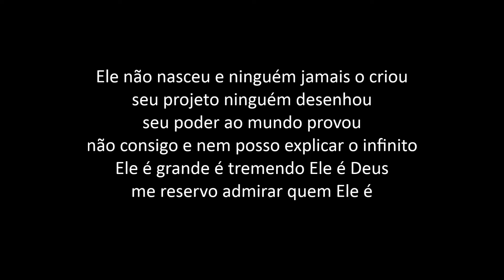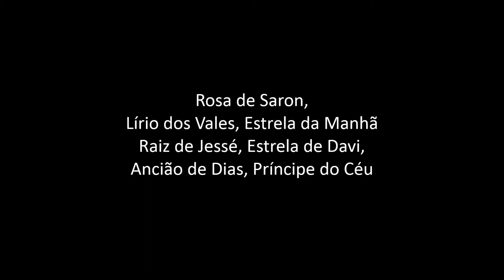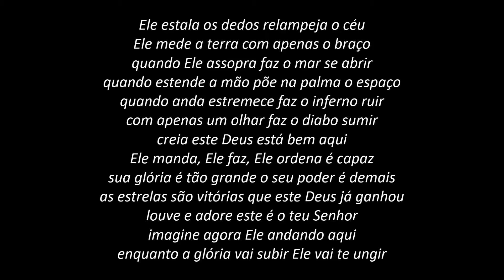Ele é Capaz - Elaine de Jesus (PLAYBACK com LETRA) 25 Anos de Ministério